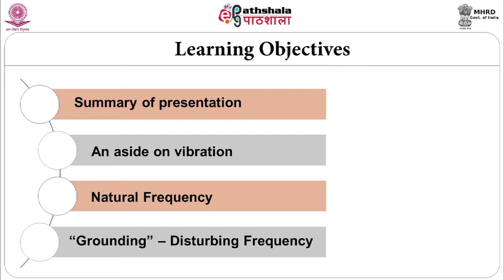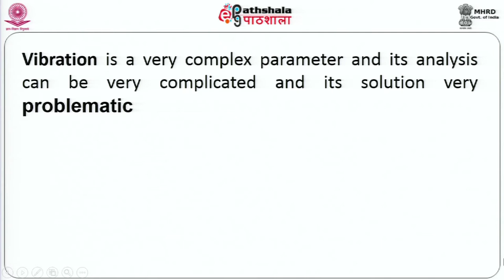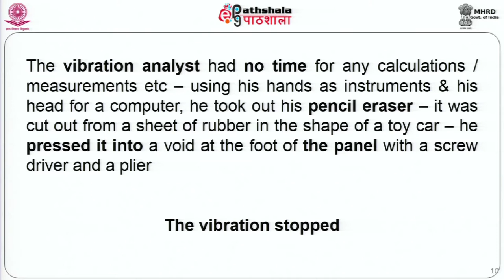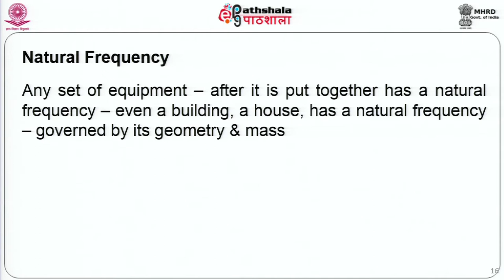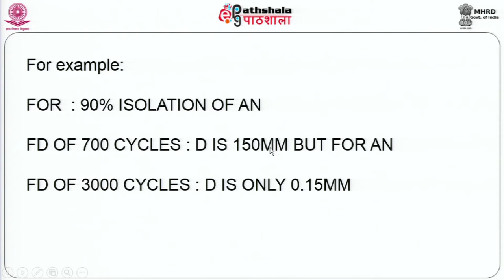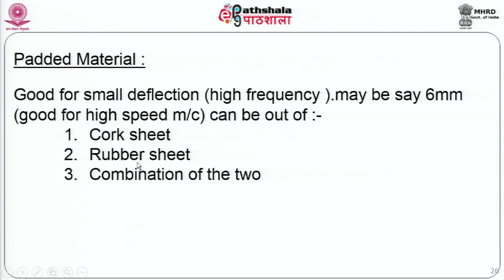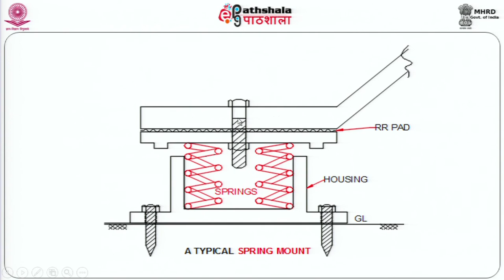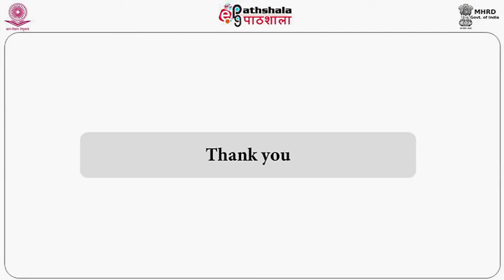M-16. Vibration Analysis and Control